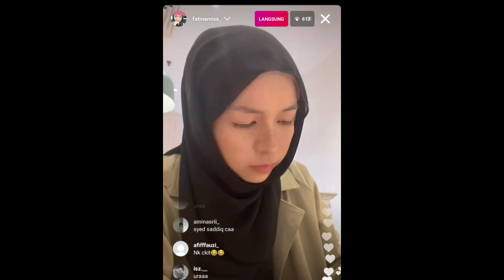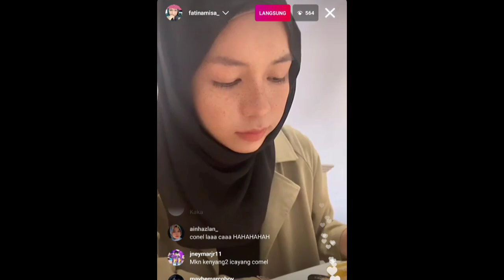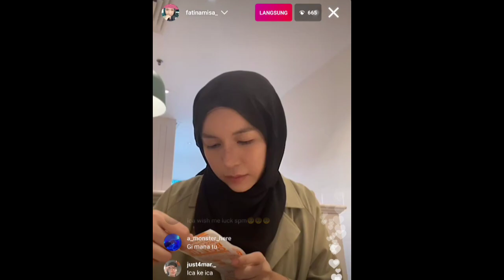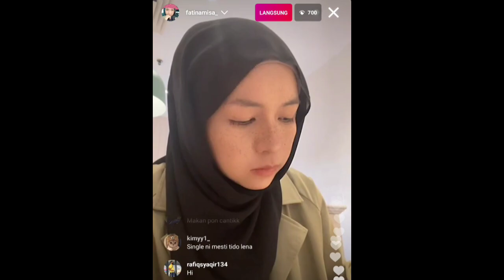Reac Icaa Tengok Penampilan Vokey😍 Vokey Handsome Tak Buaya Lagi‼️😂 Pubg Mobile